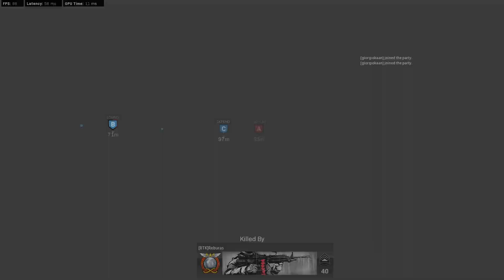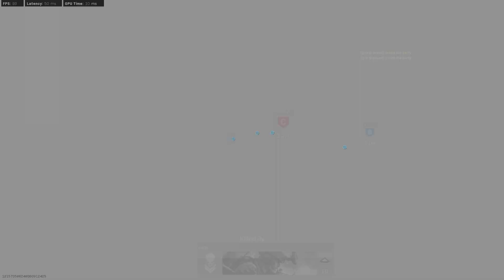Decent round - Call of Duty Modern Warfare